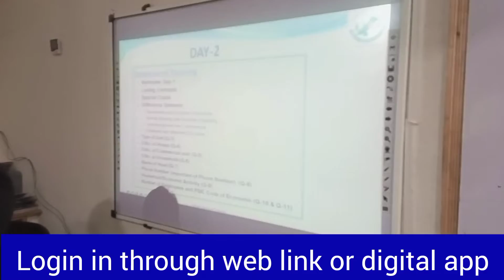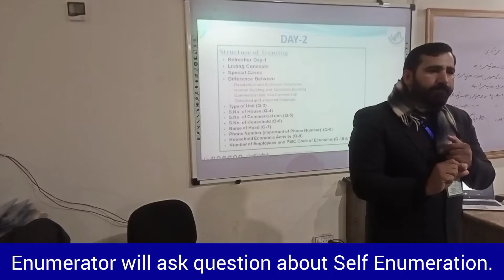Self Enumeration Census 2023 || Digital Census Pakistan || Provide your information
Self Enumeration is process to provide your own information through Web portal via your own Mobil or Tablet. Self Enumeration will be started from 20 February 2023. The link for Self Enumeration is given below. Please click this link and register, login, enter your family and Housing information. Verify and submit your family data and save UTN number sent on your Mobil. Start the  Process that is very easy clicking on this link